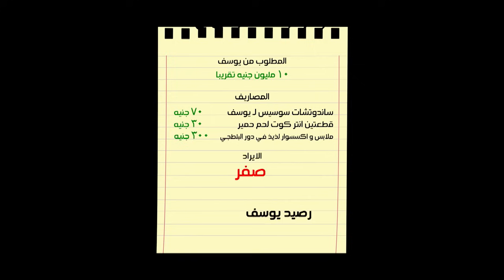هدير بتحاول تخلي لذيذ يغير من علاء.. بس اللي حصل كان مفاجأة😂🔥في_بيتنا_روبوت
"""يعمل شاب يُدعى يوسف على مشروع تصنيع إنسان آلي بذكاء اصطناعي، وحينما ينجح في تصنيع النموذجين زومبا ولذيذ، سرعان ما تنقلب حياته وحياة عائلته رأسا على عقب.

بطولة شيماء سيف،عمرو وهبة،هشام جمال،ليلى أحمد زاهر،تأليف أحمد محيي ،إخراج وليد الحلفاوي.